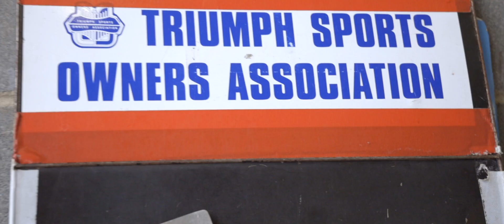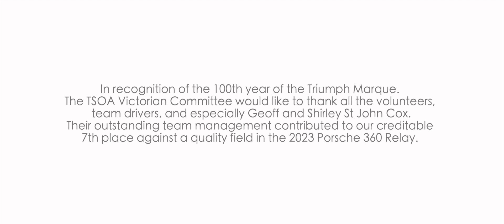Triumph Racing Porsche 6 hour 2023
The story of TSOA at this years Porsche 360 Regularity Relay.
Win, Lose or draw didn't matter as much as trying like heck to win at the same time as enjoying the trials and tribulations